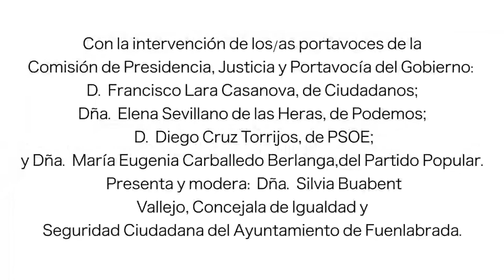Mesa 2 - Seminario Ley Coordinación Policías Locales de la Comunidad